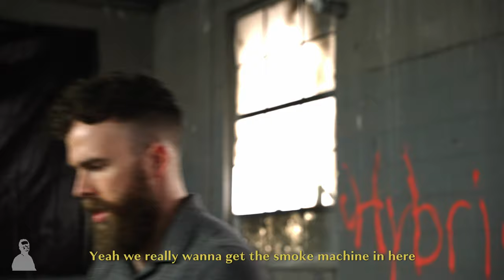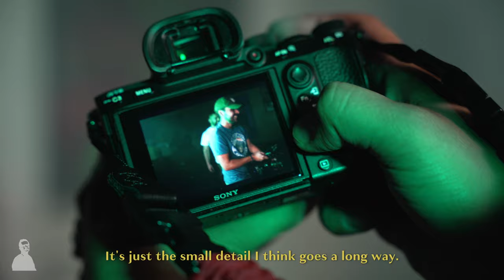How to Film a Choreographed Dance Video - liferhythm. 001 ft. Carlos Jordan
Behind the scenes look at filming a dance video. Dan Korte with Rise Above Apparel reached out to Director of Photography, Carlos Jordan, and The Works (a nationally competitive dance team in Michigan) to film a dance video as a collaborative project. We filmed at The Compound in Detroit, MI with a five light setup and fog machine. The primary production was shot on a Sony FX6 with a variety of prime lenses, on both a gimbal and handheld.

My setup includes a Sony FX3 with Sigma 24-70 f2.8 Art lens. You can find each of the parties on Instagram: